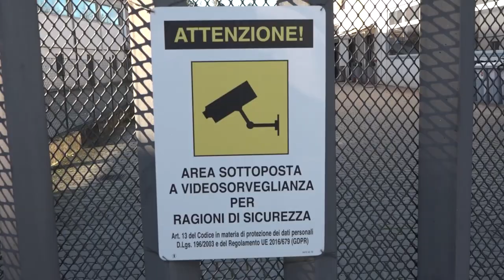Ladri di nichel in azione di Cavriglia, in fuga con bottino da 50mila euro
Maxi furto di nichel alla Casprini Gruppo Industriale, la storica azienda ubicata tra Cetinale e Santa Barbara nel comune di Cavriglia.